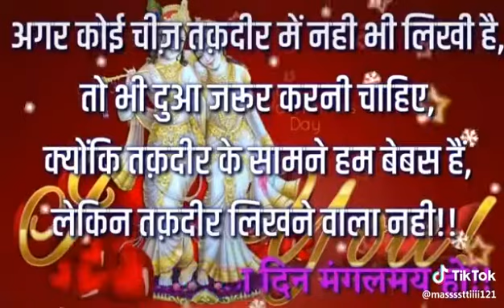December 20, 2019